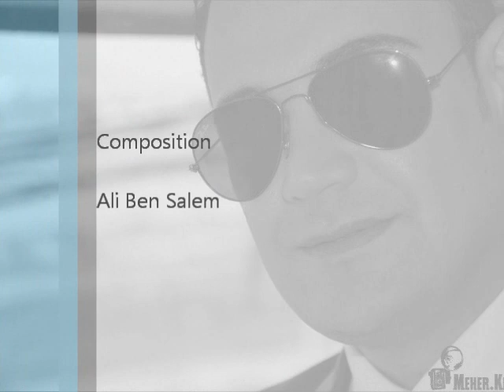Ali Ben Salem Majnoun.wmv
The New Single MAJNOUN of Ali BEN SALEM

Lyrics : Lassad Radouch & Christina Daoud
Composition : Ali Ben Salem
Arrangement : Hamza Abdennour
Piano : Hamza Abdennour
Guitar : Sofiane Hachlef
Audio Engineer : Haythem Bellil